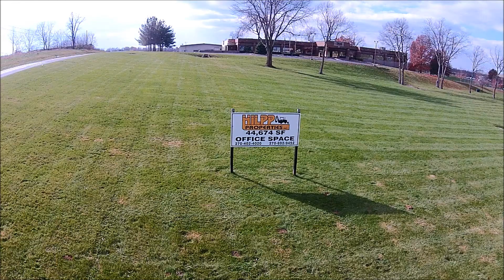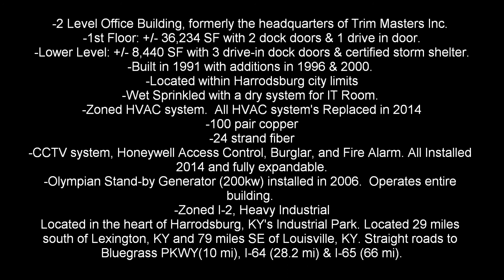Hilpp Harrodsburg Property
-2 Level Office Building, formerly the headquarters of Trim Masters Inc.
-1st Floor: +/- 36,234 SF with 2 dock doors & 1 drive in door.
-Lower Level: +/- 8,440 SF with 3 drive-in dock doors & certified storm shelter.
-Built in 1991 with additions in 1996 & 2000.
-Located within Harrodsburg city limits
-Wet Sprinkled with a dry system for IT Room.
-Zoned HVAC system.  All HVAC system's Replaced in 2014
-100 pair copper
-24 strand fiber
-CCTV system, Honeywell Access Control, Burglar, and Fire Alarm. All Installed 2014 and fully expandable.
-Olympian Stand-by Generator (200kw) installed in 2006.  Operates entire building.
-Zoned I-2, Heavy Industrial

Located in the heart of Harrodsburg, KY's Industrial Park. Located 29 miles south of Lexington, KY and 79 miles SE of Louisville, KY. Straight roads to Bluegrass PKWY(10 mi), I-64 (28.2 mi) & I-65 (66 mi).